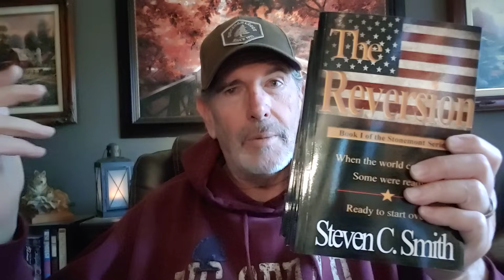Illegal Invasion of Rural America